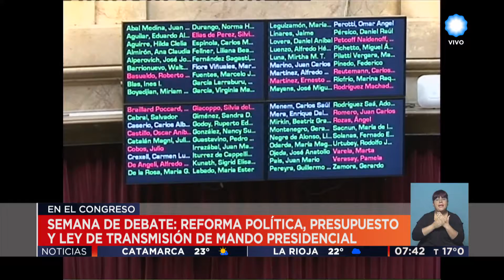TV Pública Noticias - Intensa agenda en el Congreso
Emitido por la Televisión Pública Argentina, el lunes 14 de noviembre de 2016.